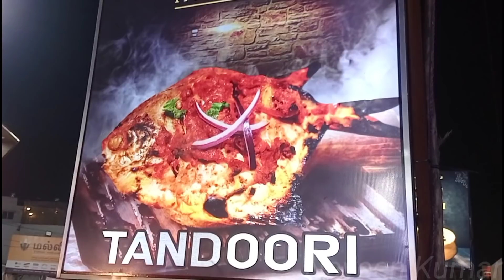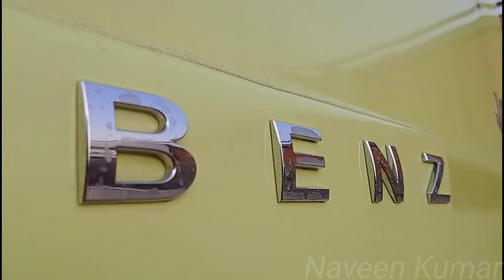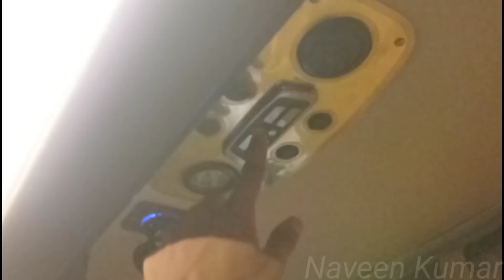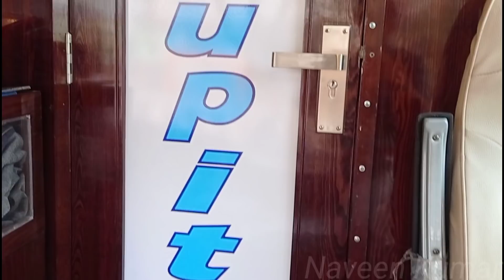🥘PARIVATTAM from 🚌JUPITER TRAVELS!!! Non-Veg Buffet Food Vlog with New Bus Exploring | Naveen Kumar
This Video is a Food Vlog on Parivattam Restaurant by Jupiter Travels...we tried the non-veg buffet food prepared in the restaurant...Also I have explored the new bus of Jupiter Travels...JCBL Bharat Benz Sleeper running in Chennai-Calicut route

Parivattam Restaurant-
471, Madras Thiruvallur High Rd, Balaji Nagar, Saraswati Nagar, Thirumullaivoyal, Chennai